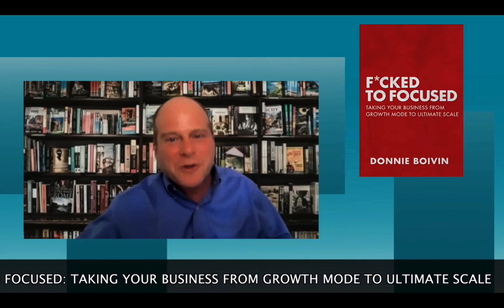Making Decisions During the Sales Process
Donnie Boivin shares his strategy for making decisions during the sales process and prioritization.